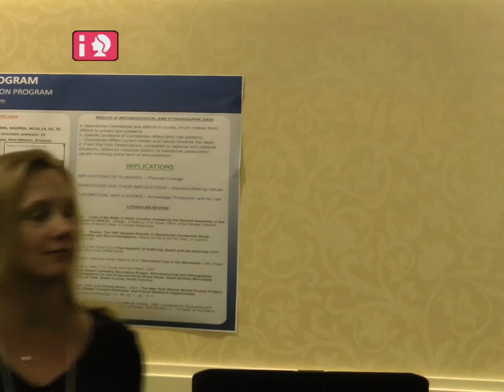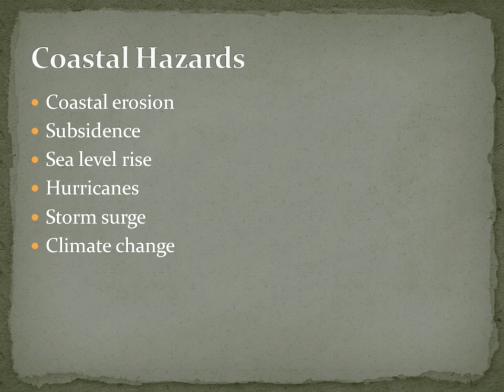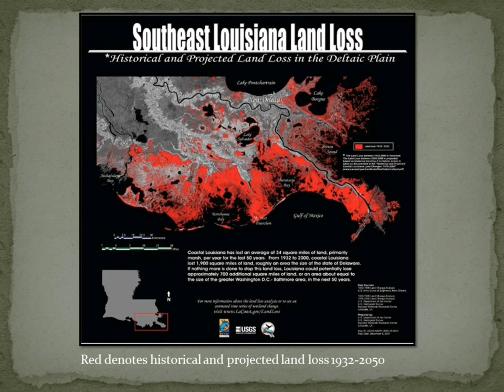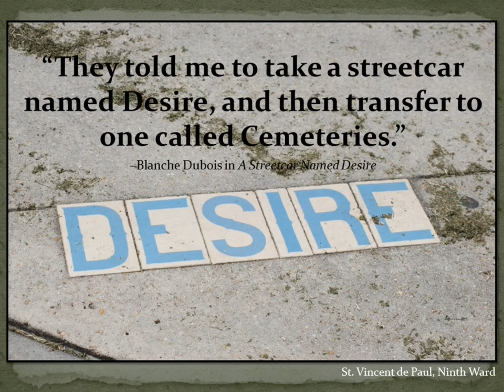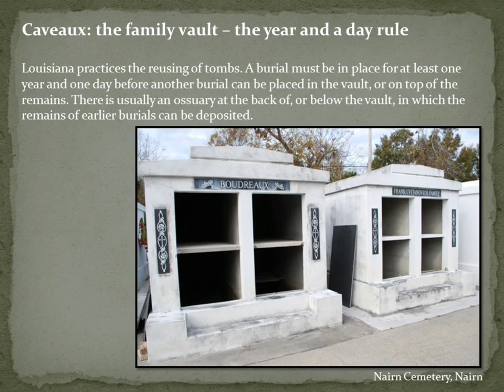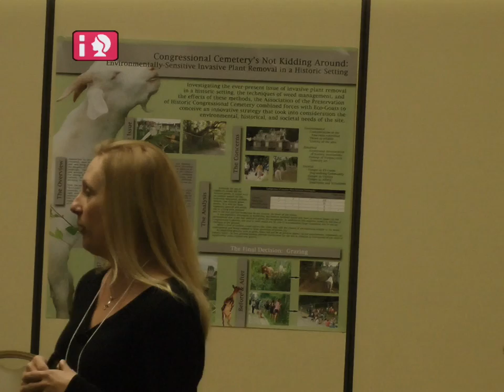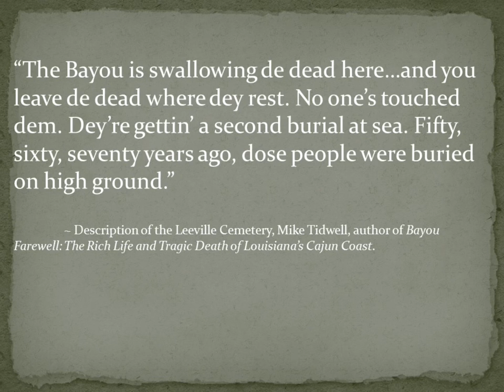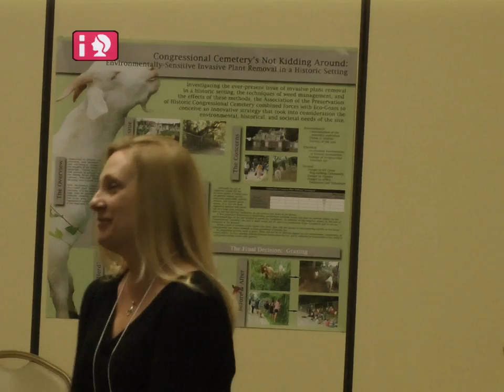Fragile Grounds: Mapping South Louisiana’s Cemeteries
South Louisiana’s cemeteries are a rich source of cultural history. Throughout its history, the state has boasted an impressive list of cultural groups. Cemeteries associated with Louisiana’s cultural groups can provide valuable clues to the past and present identities of a community. As a coastal state, Louisiana is under great threat from coastal erosion, hurricanes, storm surge, subsidence, When people are forced to move inland from these coastal regions, cemeteries often are neglected or abandoned and may be overlooked as part of the endangered cultural landscape. Some coastal parishes have cemeteries that are already permanently inundated, or are very close to being submersed. As cities grow outward, urban sprawl begins to alter the landscape and some cemeteries may be lost due to forces such as eminent domain. Under Louisiana law, the living takes precedence over the dead.

Therefore, what began as an effort to document endangered coastal cemeteries became a project to highlight both coastal and inland cemeteries whose fates were questionable. Initial cemetery data collection began with obtaining GPS coordinates for all cemeteries encountered. A number of groups have previously recorded GPS coordinates for many of the state’s cemeteries, but most are single-point locations. A method of recording the outer perimeter points for each cemetery surveyed was deployed, allowing the total land area for each cemetery to be documented instead of a few random points.

Following the GPS coordinates, the cemeteries were recorded photographically. Data on aspects of each cemetery that might not have been captured in previous efforts, ie, unusual monuments, personal mementos, family groupings, local lore were also captured.  Additionally, community members’ insight was recorded to link cemeteries to their respective community. The ultimate goal was simple: although the cemetery itself may not be saved, a tangible link to the intangible past can be preserved through GPS mapping, photography, cultural artifact documentation, and oral tradition.